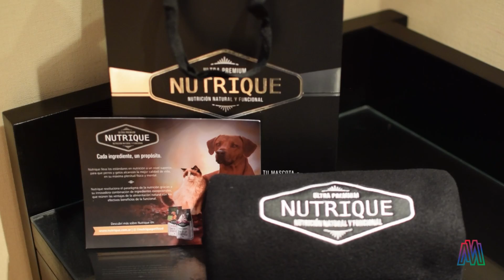Hotel Pet Friendly en Buenos Aires - META